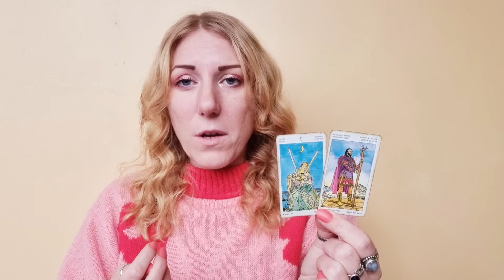SAGITTARIUS Mercury Retrograde Horoscope & Tarot 24-30 January 2022